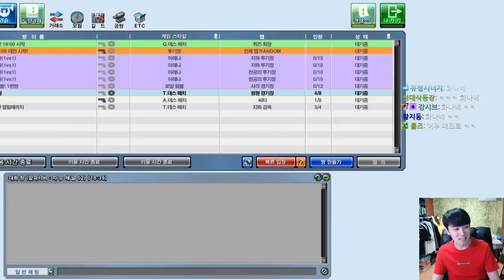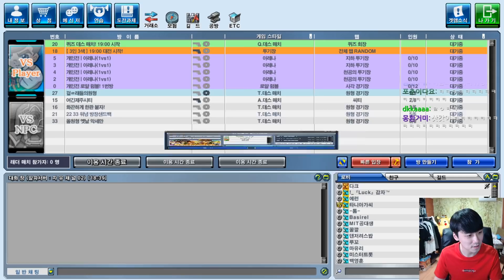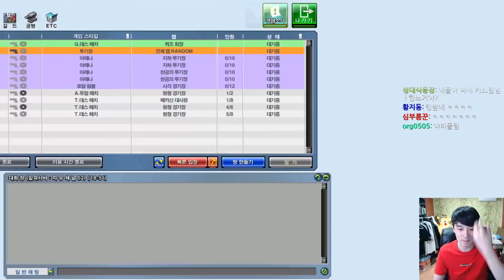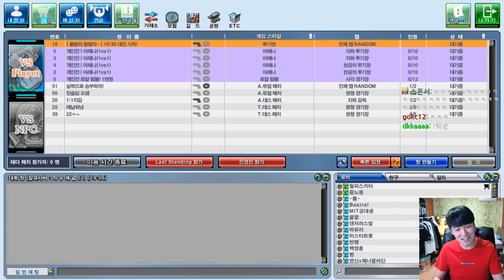[겟앰프드] 랜압 전용 계정을 만들었습니다